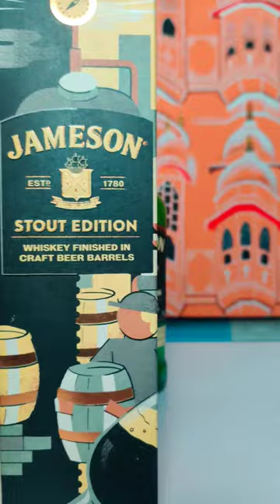Jameson New Whisky